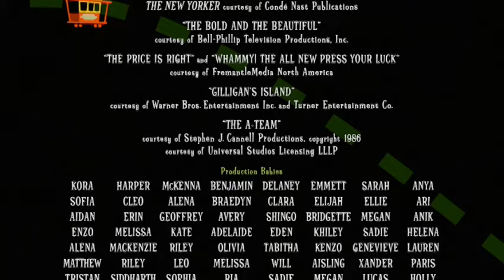Walt Disney Studios Motion Pictures/Walt Disney Animation Studios/Walt Disney Pictures (2008)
From the end of the DVD release of Bolt (2008).

Logos baby!